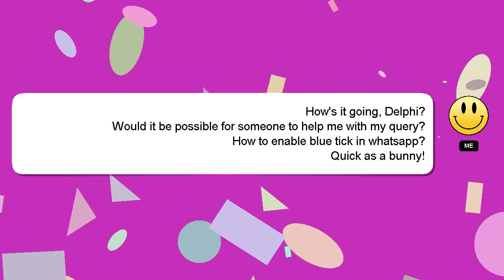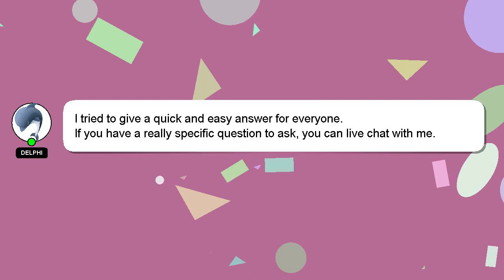How to enable blue tick in whatsapp?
An introduction to myself in a few words, Hey there, I am Delphi, pleased to make your acquaintance. I am at your disposal to help you with any questions you have. - How to enable blue tick in whatsapp?

Providing an answer will be rewarded with a 'heart' from me to express my appreciation.

*2 What we are experimenting :*